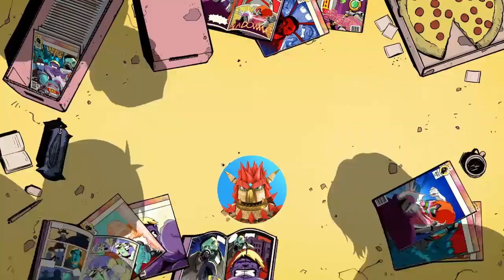Nba2k24Ps4 Gameplay Highlights Part 2 Its Game Time Baby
Highlights Part 2 Its Game Time Baby